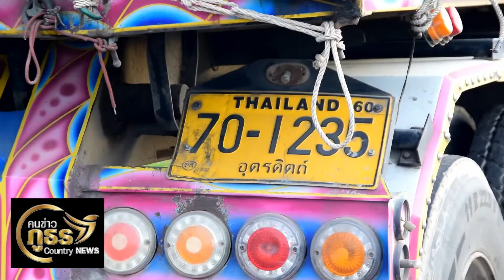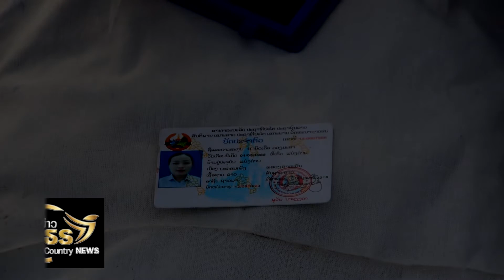อุบัติเหตุรถตู้หลับใน ประสานงานรถบรรทุกพ่วง ตายหมู่ 11 ศพ สาหัส 4 คน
ร้อยตำรวจเอกสุชาติ กอแก้วทองมา พนักงานสอบสวน สถานีตำรวจภูธรวังสมบูรณ์ จังหวัดสระแก้ว ได้รับแจ้งเหตุจากเจ้าหน้าที่หน่วยกู้ภัยสว่างสระแก้วธรรมสถาน จุดวังสมบูรณ์ เมื่อช่วงเวลา 4.15 น.เกิดอุบัติเหตุ รถตู้ หมายเลขทะเบียน 34-0405 กรุงเทพฯ ชนประสานงานกับรถบรรทุกพ่วง หมายเลข 70-1234 อุตรดิตถ์ ลูกพ่วง 70-1235 อุตรดิตถ์ มีผู้บาดเจ็บและเสียชีวิตจำนวนมาก โดยเฉพาะในรถตู้ มีผู้ติดภายในจำนวนมาก ก่อนที่หน่วยกู้ภัยในพื้นที่ จะประสานขอความช่วยเหลือ ไปยังหน่วยงานใกล้เคียง ขอสนับสนุนกำลังเจ้าหน้าที่พร้อมเครื่องตัดถ่าง เร่งนำคนติดภายในออกนำส่งโรงพยาบาล

พันตำรวจเอกเสกสรร วัฒนพงษ์ รองผู้บังคับการตำรวจภูธรจังหวัดสระแก้ว ได้ลงพื้นที่เกิดเหตุ โดยได้รับรายงานว่า ขณะเกิดเหตุ รถตู้คันดังกล่าว เป็นของบริษัทเอกชนแห่งหนึ่ง ที่รับจ้างนำพาแรงงานต่างด้าวชาวลาว ไปต่ออายุพาสปอร์ตที่จุดผ่านแดนถาวรบ้านแหลม จังหวัดจันทบุรี โดยรถตู้มุ่งหน้าออกมาจากกรุงเทพฯ เมื่อมาถึงบริเวณ ทางหลวงหมายเลข 317 ตรงข้ามการไฟฟ้าส่วนภูมิภาค สาขาย่อยวังสมบูรณ์ จังหวัดสระแก้ว ซึ่งเป็นช่วงที่กำลังมีการก่อสร้างขยายถนน จาก 2 ช่องจราจร เป็น 4 ช่องจราจร ลักษณะคนรถตู้ขับรถส่ายไปส่ายมา กระทั่งชนประสานงานกับรถบรรทุกพ่วง 18 ล้อ

ทำให้แรงงานต่างด้าวชาวลาวที่นั่งมาในรถตู้ โดยมีนายสรรเสริญ สระทองขัน โชเฟอร์รถตู้คนไทย ได้รับบาดเจ็บและติดภายในถึง 14 คน โดยในเบื้องต้น เจ้าหน้าที่กู้ภัย สามารถช่วยเหลือผู้บาดเจ็บชาวลาวออกมาได้ 3 คน พร้อมนำ นายสุบิน เฮงหมู โชเฟอร์รถบรรทุกได้รับบาดเจ็บเล็กน้อย ส่งโรงพยาบาลวังสมบูรณ์ และโรงพยาบาลวังน้ำเย็น ซึ่งล่าสุดผู้บาดเจ็บอาการสาหัส 2 คน ขณะนี้ได้เร่งน้ำส่งโรงพยาบาลสมเด็จพระยุพราชไว้แล้ว